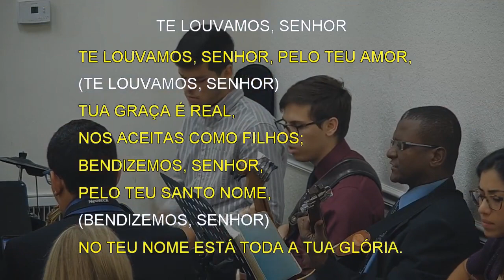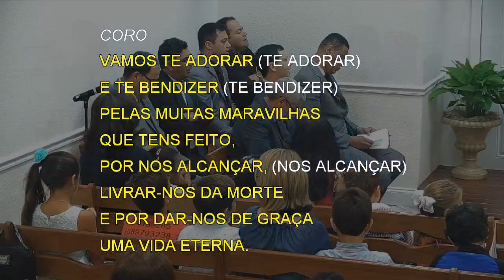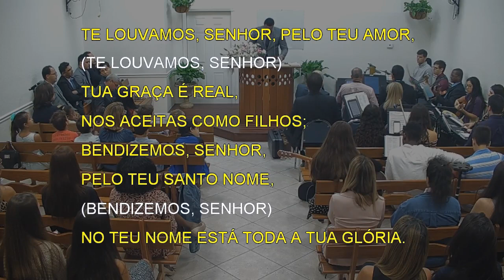TE LOUVAMOS, SENHOR